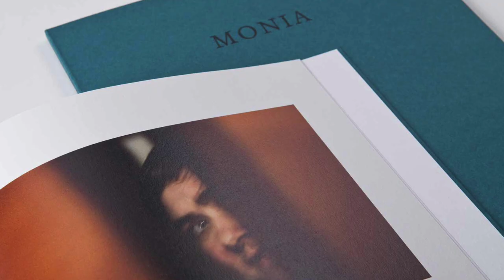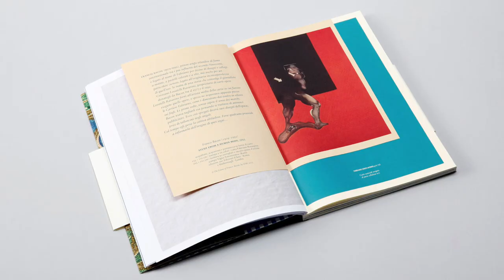We Are Fedrigoni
Fedrigoni means excellence in special papers, labels and holograms since 1888.  We are proud to share a little bit of our path and company with you.